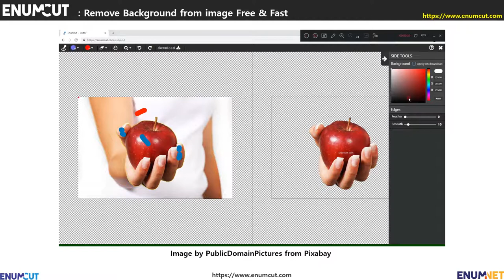[ Enumcut ] Apple and Hand Photo - Remove Background From Image (Example)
EnumCut!

Photo   :  Apple and Hand  Photo  - Image by  PublicDomainPictures  from Pixabay

Enumcut!